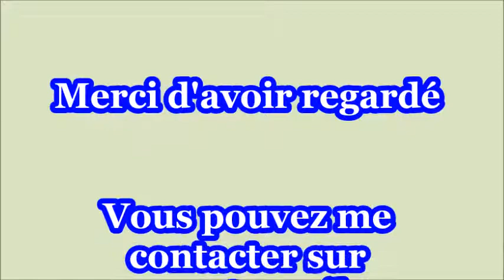Boite à Crayons par CaryCréa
Je vous montre dans cette vidéo ce que je fais des emballages de vos dosettes Nespresso. Et oui! Il n'y a pas que les capsules qui se recyclent.